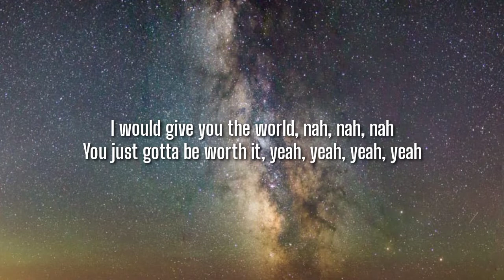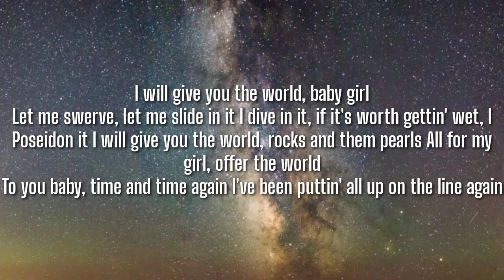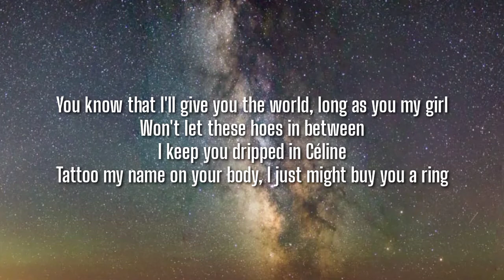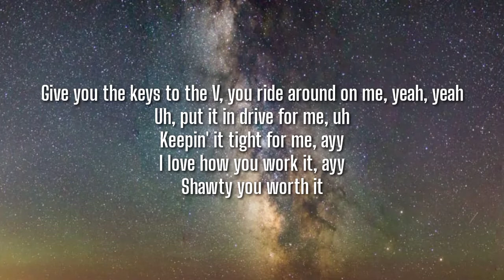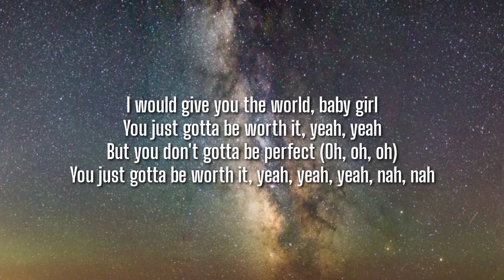YK Oris - Worth it Remix (Lyrics) (feat. Tory Lanez, Ty Dolla $ign)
Tegs